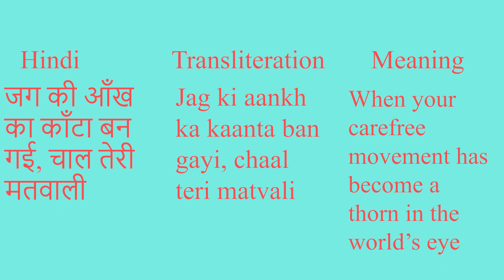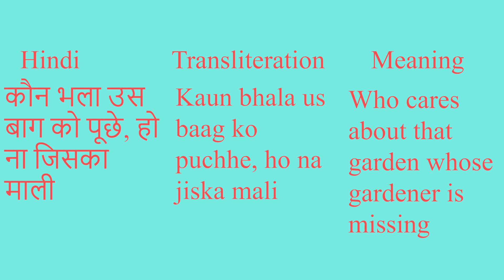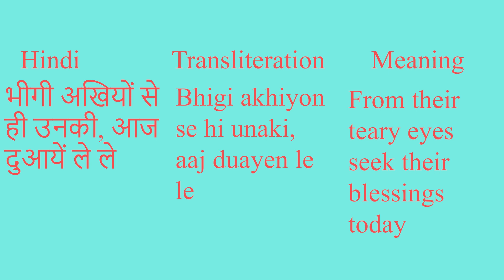Chal Ud Ja Re Panchi with Lyrics and Meaning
This is a video of the song Chal Ud Ja Re Panchchi from the film Bhabhi (1957). It has been created to share the lyrics, transliteration to English and the meaning in English. This has been done to spread the video  to a wider audience and to popularise old Hindi songs and to make them available to not just Indians but also to people from other countries. The meaning of the song has also been shared because at present there are very few who actually give the meaning of the song along with the lyrics or transliteration and so that people understand what these songs mean and what they are about. The lyrics of these old songs were often written by Urdu poets with legendary talent. I hope in some small way to spread their gift to a wider audience.

Movie: Bhabhi (1957)

Director: Krishnan–Panju

Actors: Balraj Sahni, Pandari Bai, Nanda, Daisy Irani, Shyama, Om Prakash

0:00 Introduction
0:20 Chal ud ja re panchchi
0:34 Movie information
0:46 Chal ud ja re panchchi
1:04 Awards and nominations
1:16 Bhool ja ab vo mast hawa
2:29 More movie information
2:43 Rote hain vo pankh-pakheruu
3:45 End piece